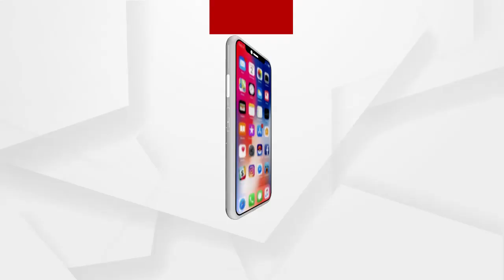ଫେସବୁକରେ ପୋଷ୍ଟ ପରେ ଖୋଲିଗଲା ସାଂସଦଙ୍କ ଅସଲ ଚେହେରା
ଫେସବୁକରେ ପୋଷ୍ଟ ପରେ ଖୋଲିଗଲା ସାଂସଦଙ୍କ ଅସଲ ଚେହେରା...ବର୍ଷାଙ୍କୁ ଘରୁ ତଡି ଦେବା ପାଇଁ ଷଡଯନ୍ତ୍ର ଚାଲିଛି !